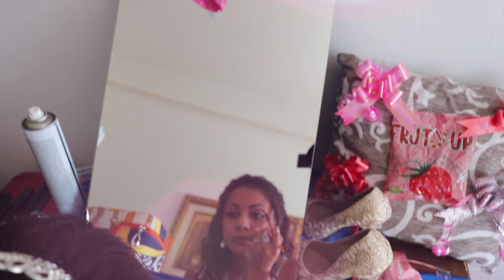ISPRACAJ ANABELA PART 1 STUDIO MIRTEZ FULL HD 4K